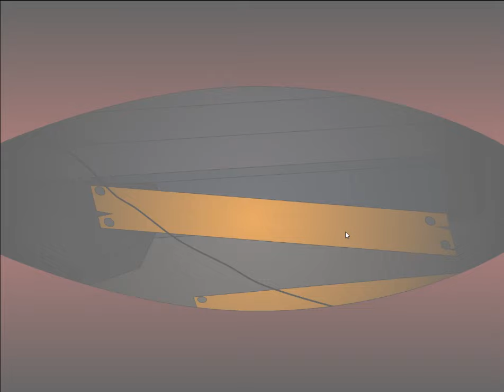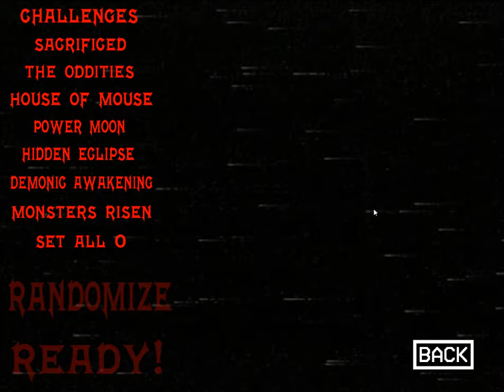One Week at Mario's Origins: Rewind Back in Time Aleister House Last challenge. Final!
Well, here is a video where i finish this game by completing last challenge which is 7/20 mode. This max mode turned out to be not so hard as i thought, it only took me one attempt. Sure, characters were fast but i still was able to defend myself from them, the only problem that could have been is if some of them appeared in the office at the same time, it didn't happen so i was lucky. Now regarding ending. Fear kills us at the end of the night, he is glad about it but suddenly, a portal appeared from which a hand came out. Soon, we see an distorted place that has heads of all characters, portal appears again, we see a face, it seems to be Shadow Mario who looks happy, he's probably the one who was able to destroy all characters, it's unknown why he did this though. This ending turned out to be mysterious and creepy, It's unclear what will happen next... In menu, i just got dark moon but bigger. Now, i have definitely finished this game, it was a long and fun game, it was also quite difficult, I'm really glad that i finished it. As usual, my next video will be about all jumpscares, it might be very long since this game has a lot of characters...